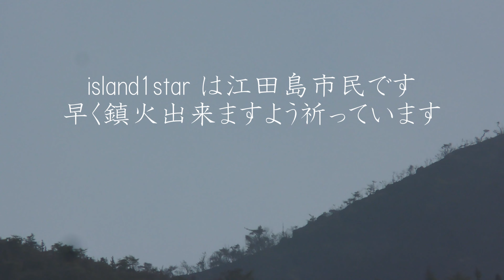江田島【陀峯山:だぼうざん火事🔥】＊２日目深江から撮影🎦